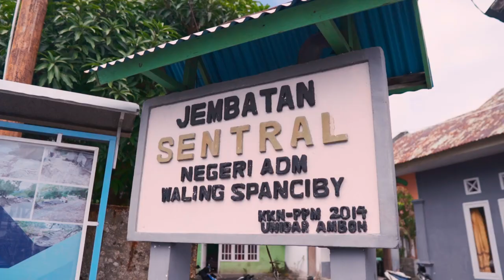Berbincang dengan Pongky van den Broeke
Kami menemui Pongky. van den Broeke di Lonthoir, Banda Besar dan berbincang dengan Beliau tentang sejarah dan warisan perkenir pala miliknya dan tanggapannya tentang revitalisasi Istana Mini Banda untuk dijadikan Istana Kepresidenan di Kawasan Indonesia Timur.